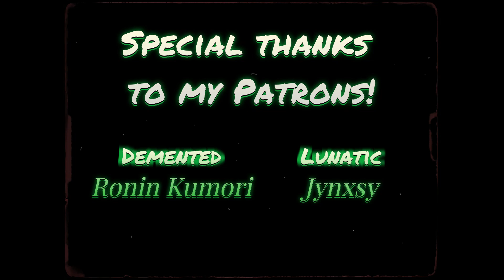Like A Knife Across Bare Skin - R/Poems - Dark Poetry (narrated by Dr. Torment)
A chilling vision into a desolate world filled with bleak tombstones, symbolizing the worthlessness of human life. Therein lies a yearning for a great storm to consume this grim reality in flames, showing a macabre desire to transcend mortality and flood the sorrowful desert with frozen blood.

►►► Got a story yourself you want to share and possibly narrated too? Come share it here!

Hello, my dearly demented patients and friends, Dr. Torment here.
Please enjoy these narrated creepy and scary stories! I love reading and voicing them; your support is invaluable to the growth of the Channel! Don't forget to tickle that Bell Icon so you'll never miss a new Session!

And remember, don't fall asleep, ever...